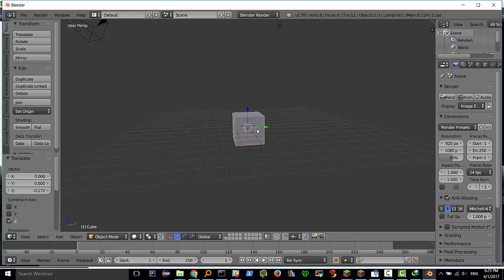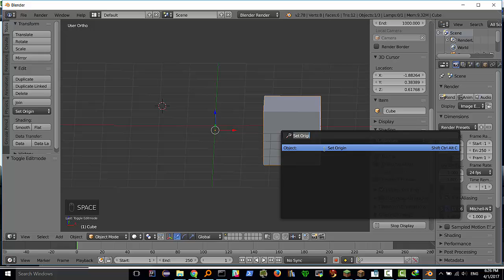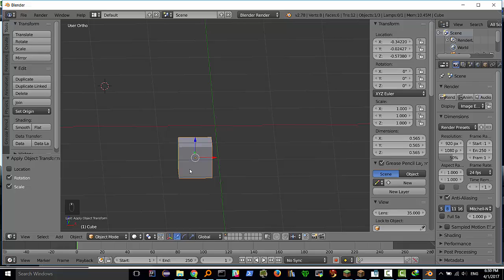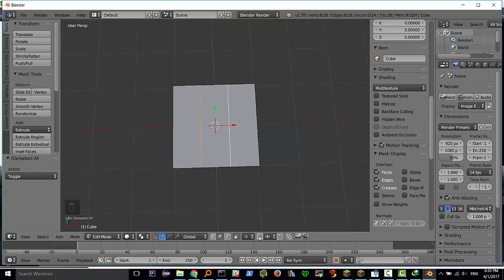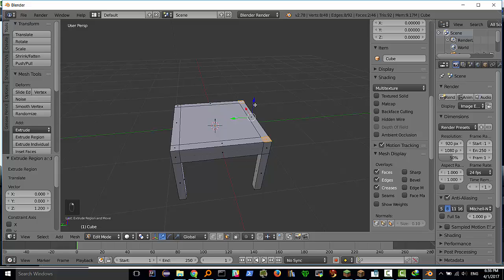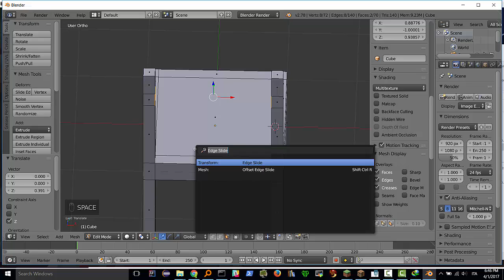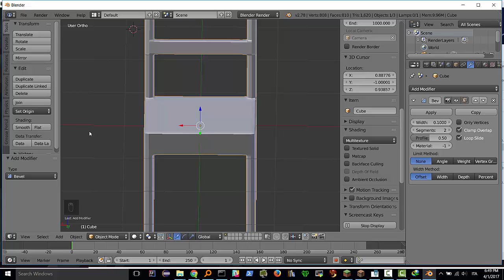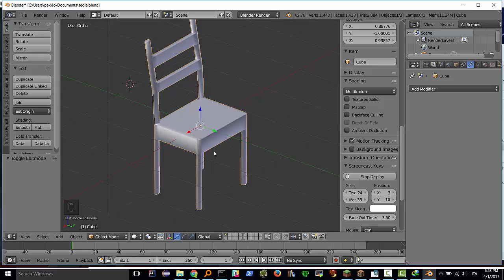Blender 101.1: Aprile 2017: sedia blender